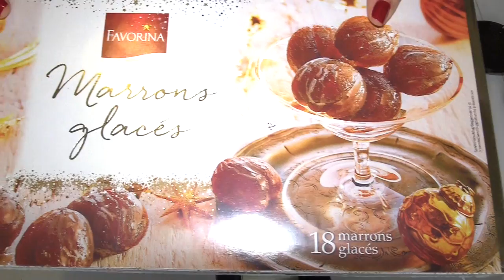MONTBLANC GOLOSISSIMO (A pranzo con Voi a San VAlentino!) 2C+K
200 ml di panna da montare
75 gr. di cioccolato amaro
100 gr. di cioccolato fondente al 70%
10 maron glacè (per 2 mont blanc)
4 cucciai di zucchero